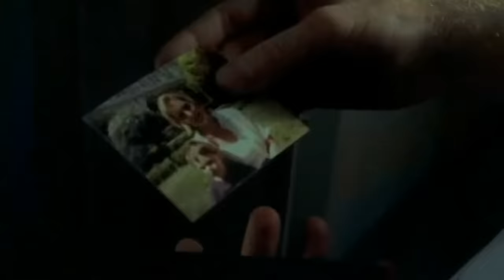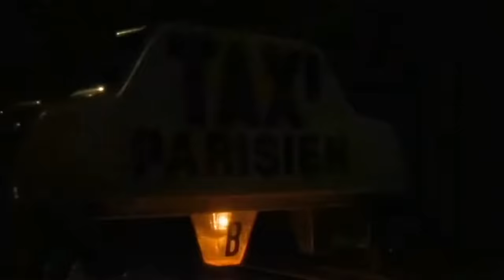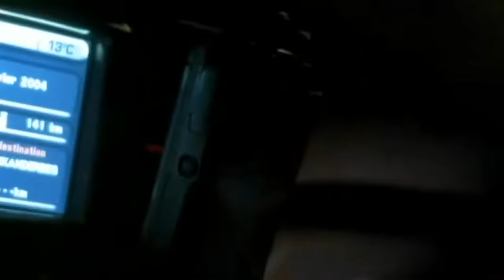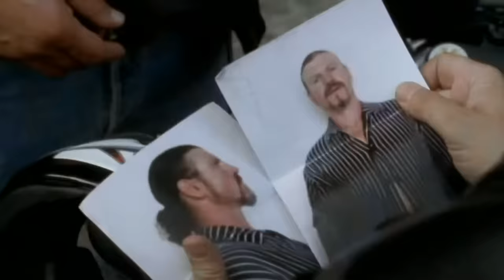Commissaire Moulin : Les Lois de Murphy - Yves Renier - Film complet | Saison 7 - Ep 6 | PM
Alors qu'ils s'apprêtent à monter en voiture, Moulin et Marie se font agresser par une équipe de « tamponneurs ».

Marie, sérieusement blessée, doit être conduite aux urgences. Tandis que Moulin attend les résultats des examens, un jeune couple simulant une déclaration de vol braque un commissariat et tue un policier. Ils prennent la fuite et continuent le massacre, tirant sur tout ce qui bouge ! Au terme d'une longue chasse, ils sont enfin interpellés. Moulin est loin de s'imaginer que cette affaire va le mener tout droit en prison en compagnie de Guermeur ! Il faudra la révélation d'un des « tamponneurs » et la complicité de Marie et du directeur du 36 Quai des Orfèvres pour extraire Moulin et Guermeur des griffes d'un juge inflexible… mais heureusement pas irréprochable !

Avec :
Yves Rénier
Michel Creton
Clément Michu
Francis Lax

Commissaire Moulin : Les Lois de Murphy (Saison 7 - Episode 6)
Réalisation : Yves Rénier
Scénario : Franck Moreno et Yves Rénier
© PM Production - 2004